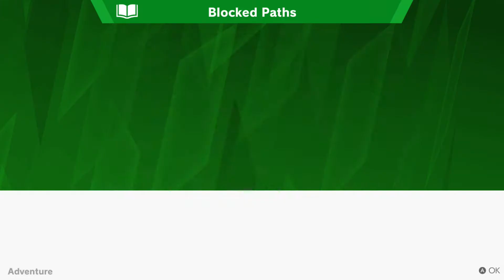Super Smash Bros Ultimate - World of Light (Adventure) - Playthrough Video #4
Super Smash Bros Ultimate (Nintendo Switch)
World of Light (Adventure) - Playthrough Video #4
Olimar (Unlock)
Pikmin Series Iridescent Glint Beetle / Gold Squirtle
Kirby Series Gryll / Jigglypuff
Earthbound Series Master Belch / Wario
Mario + Rabbids Kingdom Battle Rabbid Kong / Bunny Donkey Kong
Pac-Man (Unlock)